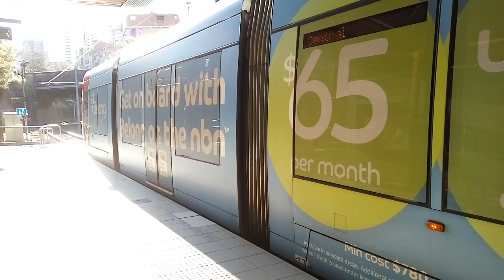Sydney Light Rail Fish Market Station Part 2